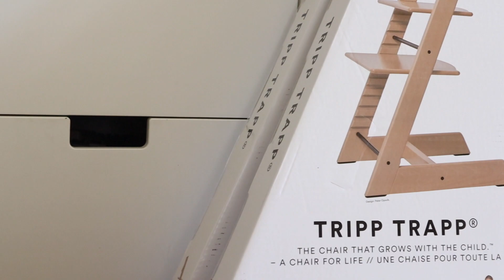TWINS *FIRST* SOLID FOODS (OPPOSITE REACTIONS)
Today is an exciting day because Cosmo & Sylvie tried their first solid food!

We hope you all enjoy the video 😊

Re-Play Recycled Plastic Tableware (Now including 4 new colours!)

Our kids clothing are from DUNS Sweden and Coddi & Womple which can be bought directly from our shop!

We are now happy to announce the twins arrival five years later after the triplets in October 2020!

Youtube Music